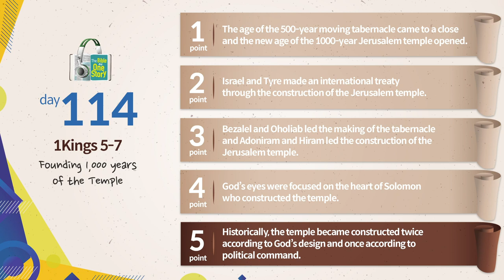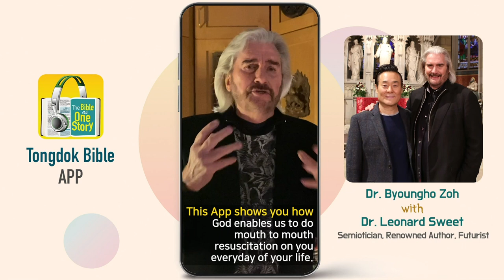Tongdok Bible | Day 114 | 1Kings 5-7 | Founding 1,000 years of the Temple | Dr.Byoungho Zoh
Founding 1,000 years of the Temple
Solomon launched building the temple on the strong foundation handed down from David, painstakingly built it for seven years and then built his palace for 13 years afterwards.